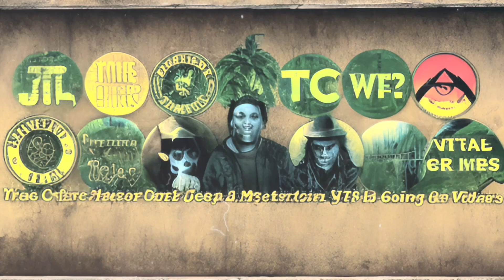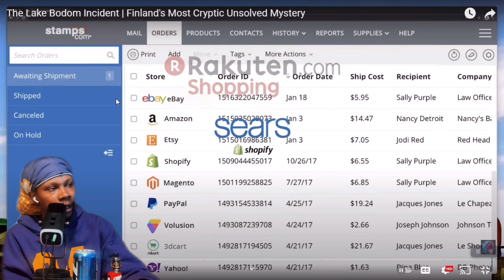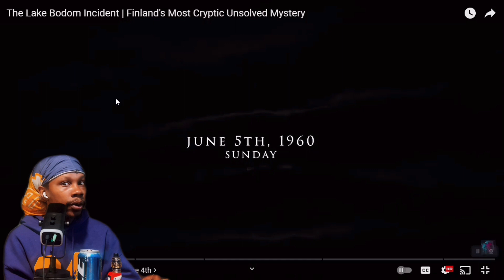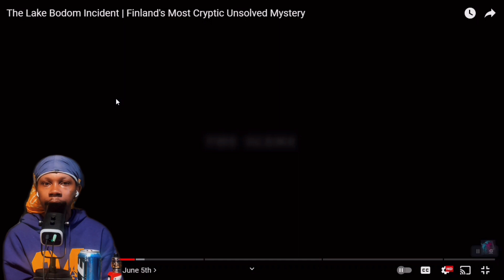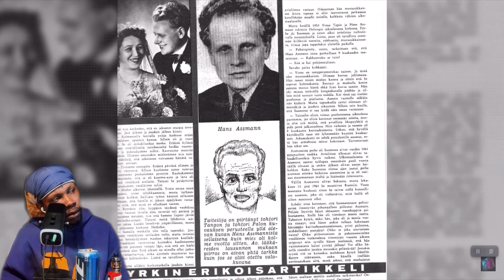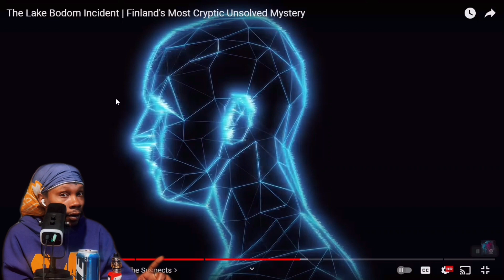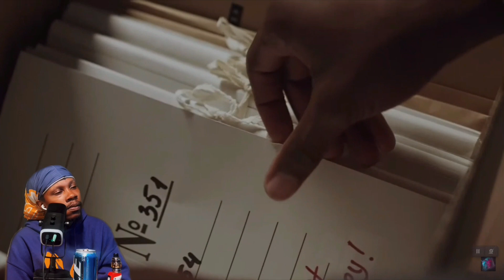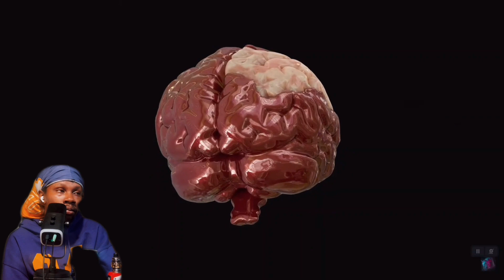The Lake Bodom Incident | Finland's Most Cryptic Unsolved Mystery | Lazy Masquerade [REACTION]